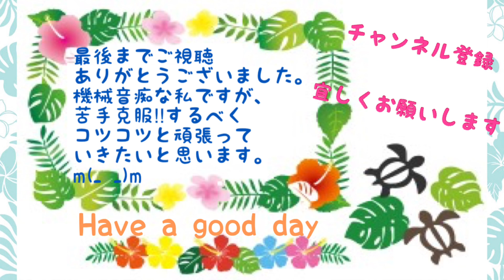【ハワイ】日本から来た家族とカメビーチへPapio action at turtle beach in Hawaii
日本から両親と甥っ子が遊びに来てくれました。
祖母と妹、甥っ子は娘と初対面！
やっと会えて嬉しかったです。
この日はカメビーチで過ごしました。
甥っ子と私はヒナレア(ベラ)、パパはパピオ(カスミアジ)が釣れました。